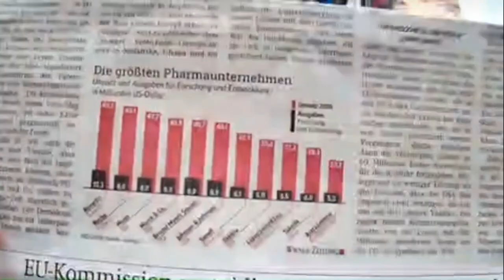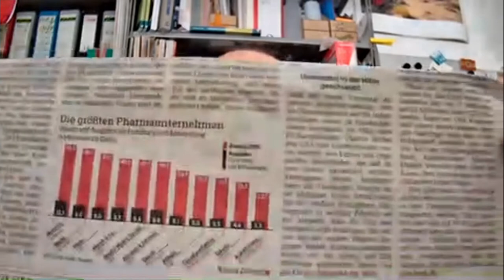International - COVID-19 & Big Pharma , Franz Piribauer [111]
Der Autor Franz Piribauer über seinen Beitrag in unserem aktuellen Heft III/2021 "Geschäftsmodelle von Big Pharma im globalen Wirtschaftskrieg". Er behandelt insbesondere die Geschäftspraktiken der großen internationalen Pharmakonzerne, welche nicht nur riesigen finanziellen Nutzen aus der gegenwärtigen Pandemie gezogen haben sondern auch äußerst starken Einfluss auf die Entscheidungen einzelner Regierungen und auch internationaler Behörden ausgeübt haben bzw. nach wie vor ausüben. Er erläutert auch die durchaus unterschiedlichen Strategien einzelner Regierungen. Wir diskutieren auch den wichtigen Aspekt, wonach das seit Jahrzehnten vorherrschende neoliberale gesellschafts- und wirtschaftspolitische System wesentlich auch für den Entstehen und das Ausmaß der Pandemie mitverantwortlich ist, da durch systematische Einsparungen in das öffentliche Gesundheitssystem dieses sehr stark geschwächt worden ist. Ob daraus die richtigen Konsequenzen für die zukünftige Wirtschafts- und Sozialpolitik gezogen werden, ist derzeit schwer abschätzen, Zweifel sind aber angebracht.